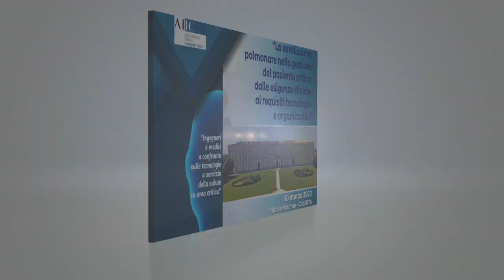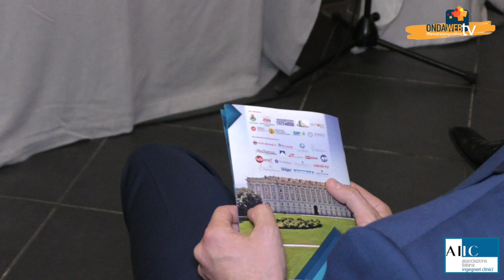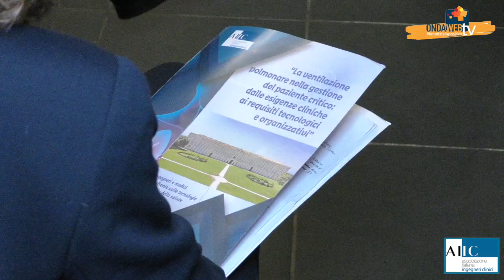Associazione Italiana Ingegneri Clinici. Convegno a Caserta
«La ventilazione polmonare nella gestione del paziente critico: dalle esigenze cliniche ai requisiti tecnologici e organizzativi». Il tema del convegno organizzato dal Gruppo Regione Campania dell’Associazione Italiana Ingegneri Clinici (AIIC), nella splendida cornice di Palazzo Paternò a Caserta.
Le interviste per @ondawebtvCE